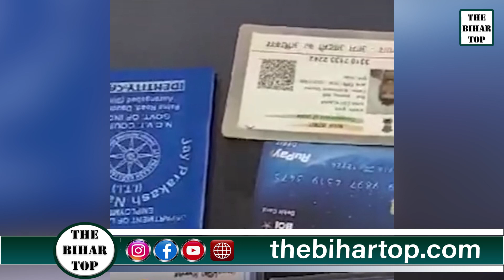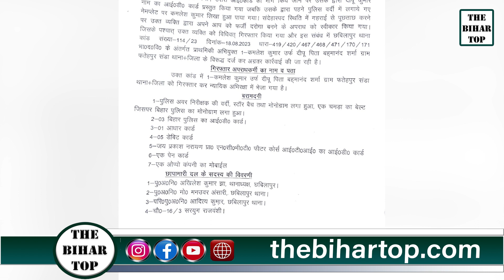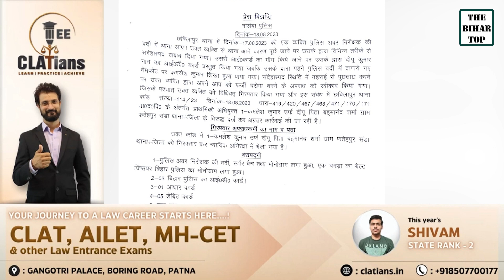फर्जी दारोगा ने Rajgir Police Academy में एक दर्जन प्रशिक्षु दारोगा से की ठगी,3 सालों से कर रहा था..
फर्जी दारोगा ने राजगीर पुलिस अकादमी में एक दर्जन प्रशिक्षु दारोगा से की ठगी, तीन सालों से कर रहा था खेल, ऐसे पकड़ा गया...